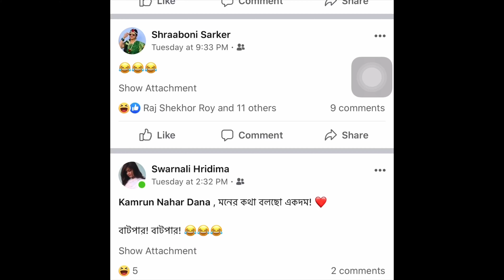please just think again